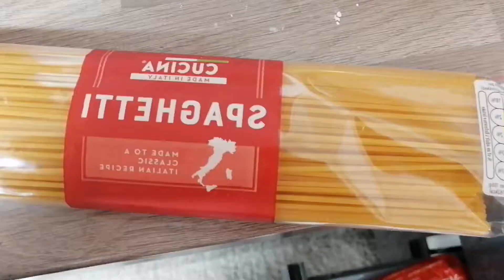How to make chicken spaghetti I restaurant style I Kids wont stop eating I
chicken spaghetti I restaurant style I  Kids wont stop eating I
Hello everyone.
i hoe you all are doing good.
In this video i explained how to make sweet and sour spaghetti in an exciting way.
i hope you ejoy.